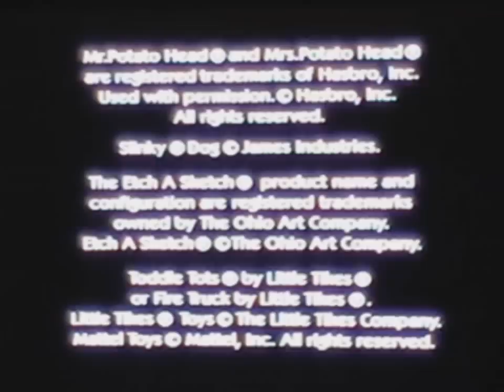Let's (Again) Play Toy Story 2 - Part 1: Loose Robots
First of all, someone post-pubescent needs to play this game.
Second of all, it this part, we get some tokens for a location not seen since the previous movie.